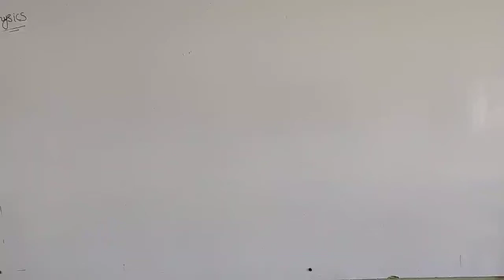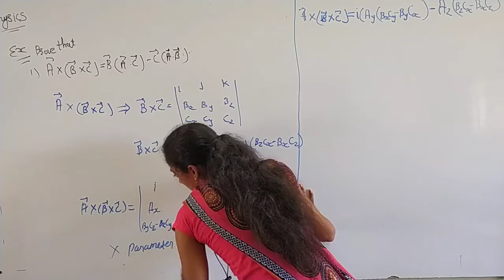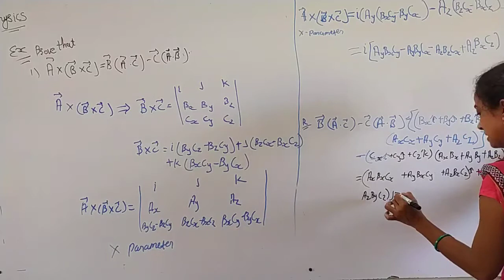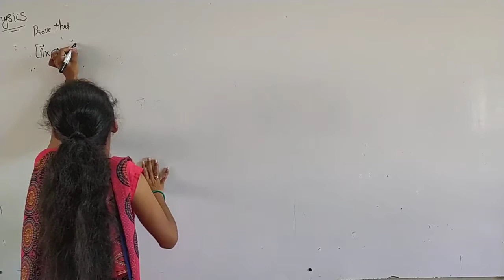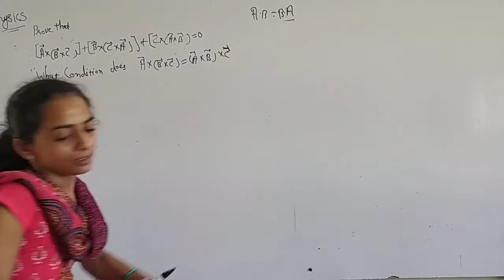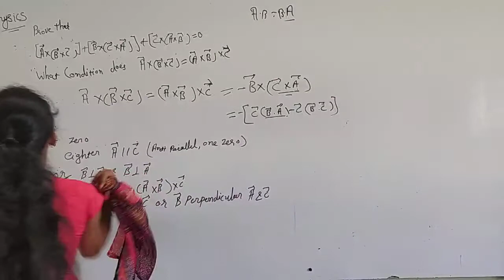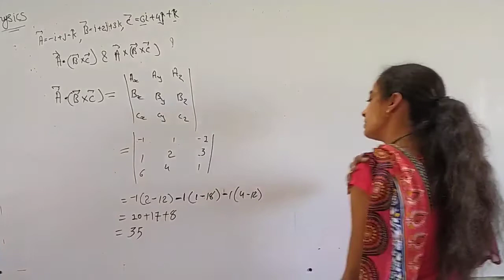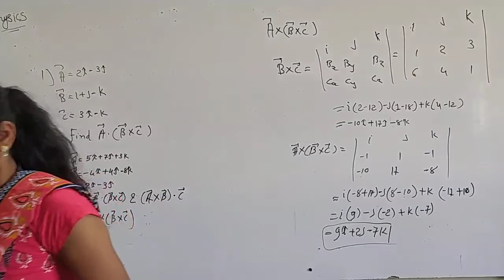Lec -6 |B. Sc. - 3 | chap - 1| Vector Analysis